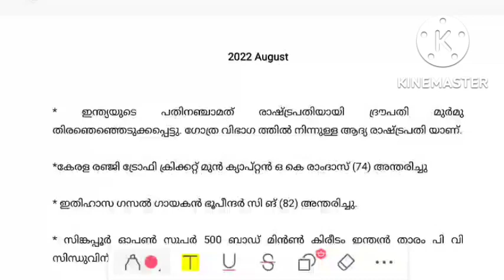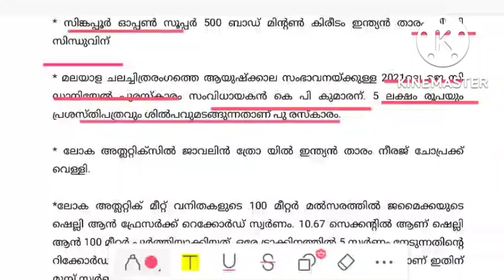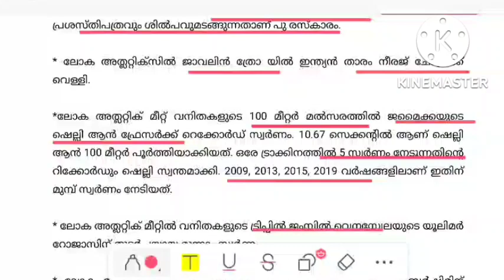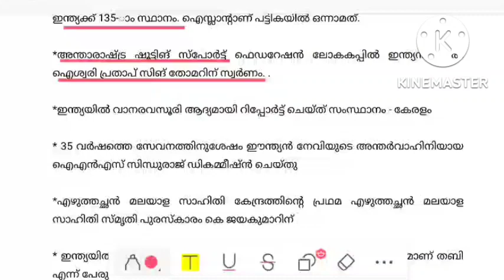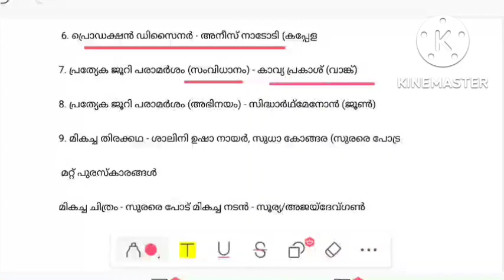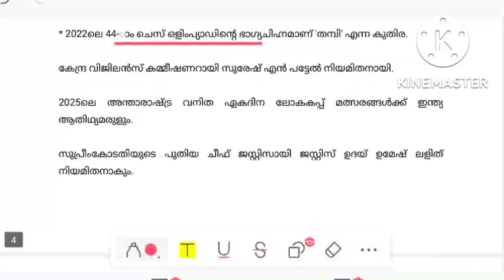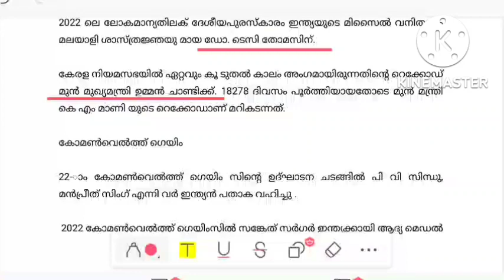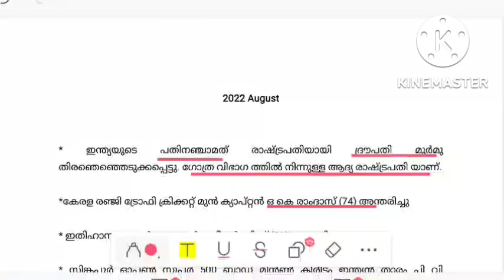2022 August |Current Affairs| Kerala PSC |Degree Prelims| 20 days| study plan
2022 August Current Affairs Kerala PSC Degree Prelims 20 days study plan